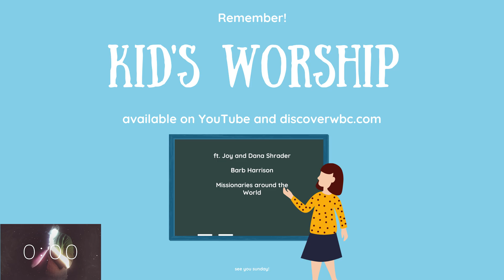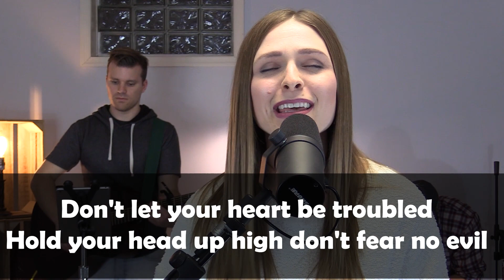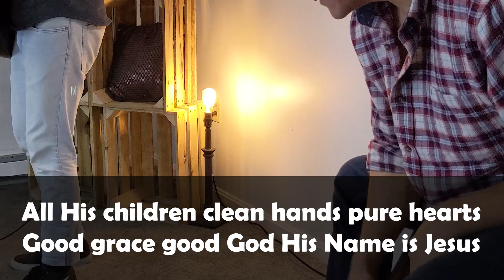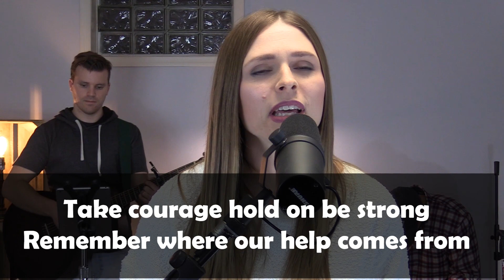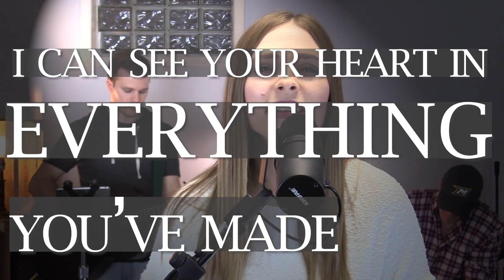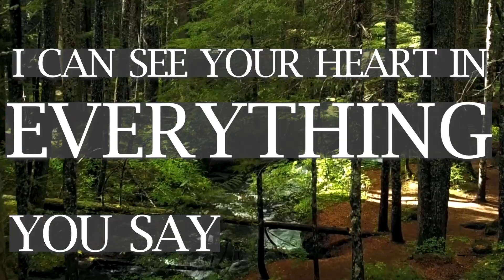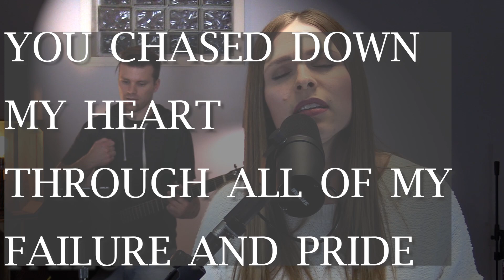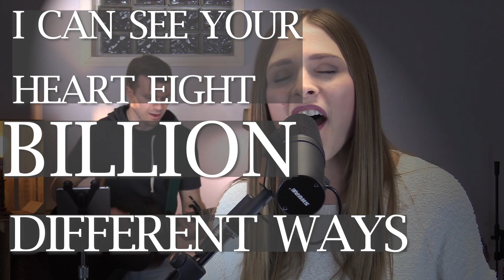WBC Worship 4.26.20